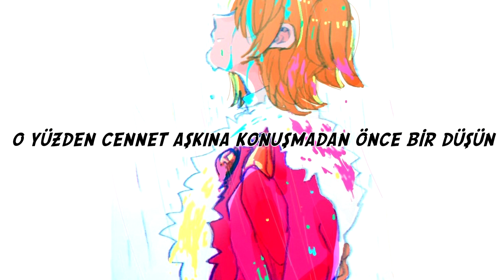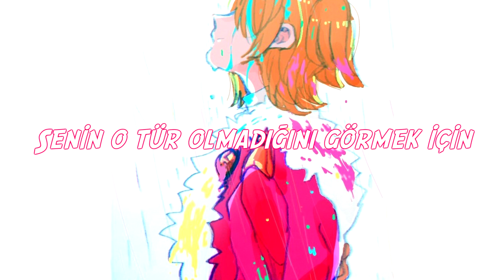Two Door Cinema Club - 'Come Back Home' (Türkçe çeviri)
Canınız sıkılırsa diye ufak kitap önerilileri bırakıyorum.